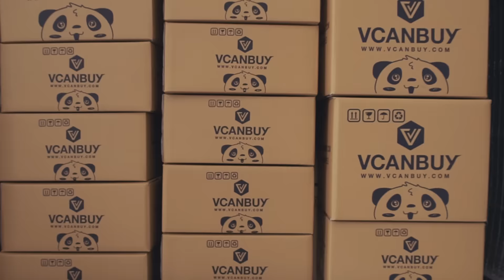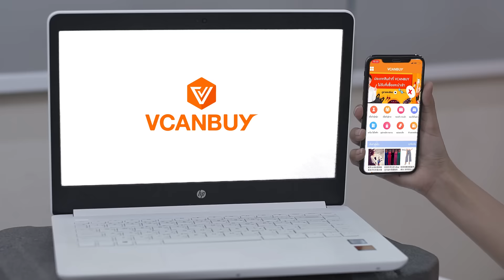บริการสั่งซื้อสินค้าจีน กับ VCANBUY ที่คุณไว้ใจ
vcanbuy แพลตฟอร์มที่ช่วยให้การสั่งซื้อสินค้าจากจีน
ของคุณเป็นเรื่องง่าย ทำให้คุณเพลิดเพลินกับการช้อปปิ้งสินค้าจากจีน
เราพร้อมบริการคุณด้วยใจจริง ด้วยทีมงานคุณภาพ
ให้คุณไว้ใจ เลือก vcanbuy เป็นผู้ช่วยที่ดีที่สุด
ในการสั่งซื้อสินค้าจากจีนของคุณ

วิธีการสั่งซื้อสินค้าจากจีนอย่างละเอียด
สมัครสมาชิก ฟรี!! ได้แล้ววันนี้ที่

ติดตามข่าวสารของ Vcanbuy ได้ที่